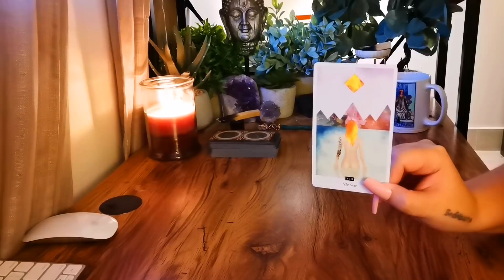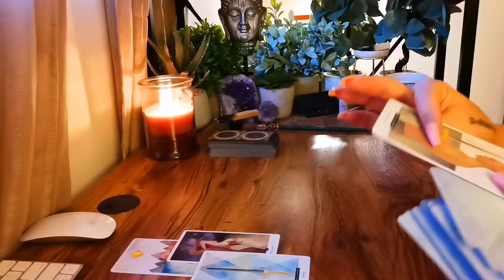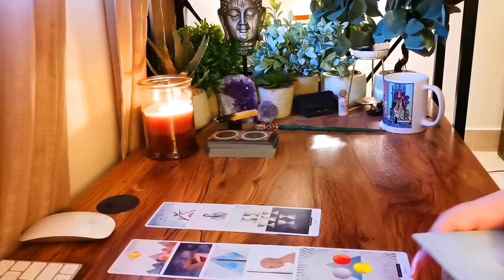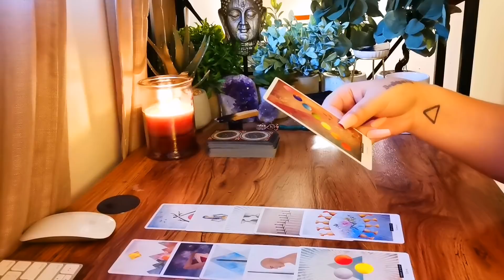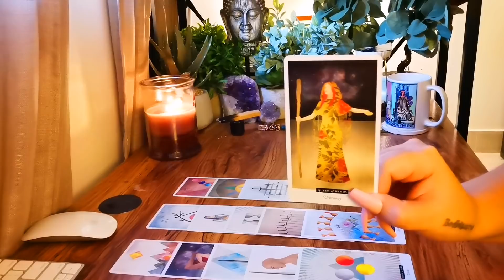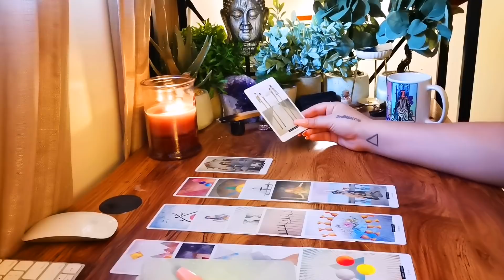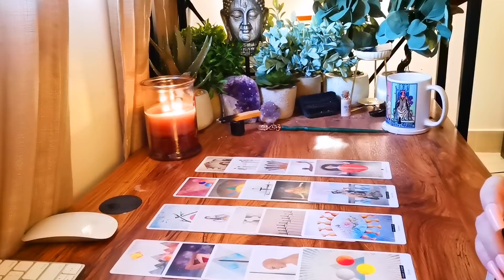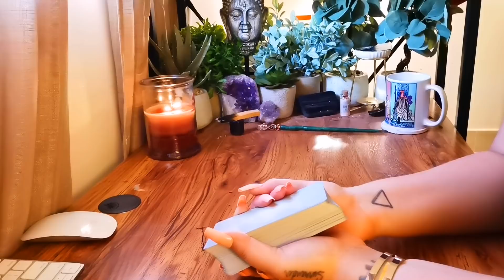PISCES [WHO'S STALKING YOU?] "HONESTLY, WHATS WRONG WITH THIS PERSON?"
2024 personalized month-by-month forecast tarot reading
MOTHER’S DAY SALE (24th APR-9th MAY) ‼️: Buy $49.98 worth of products, and get a FREE Higher Self Meditation! (Specially made for women)

1. Add $49.98 worth of products + the Higher Self Meditation on your cart
3. Enjoy your Higher Self Meditation for FREE

✨ HERRAMIENTAS DE LUZ ➡️APRIL GIFT‼️: Buy $49.98 worth of products, and get a FREE Higher Self Meditation! (Specially made for women)

1. Add $49.98 worth of products + the Higher Self Meditation on your cart
3. Enjoy your Higher Self Meditation for FREE

➡️OUR COURSES 📚🪄